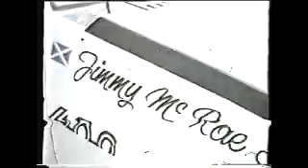Donegal International Rally 1981 pt1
Archive footage